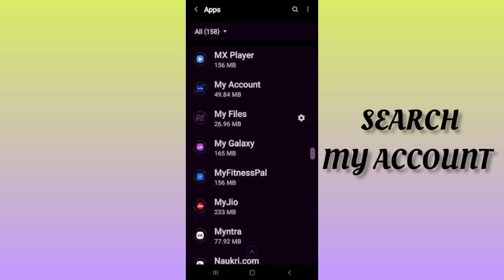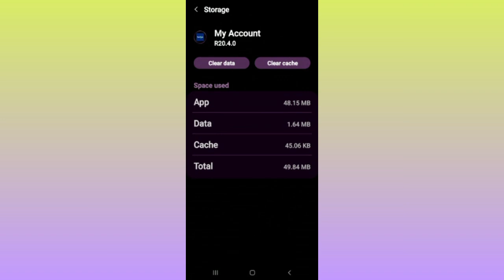Fix TracFone My Account App Not working(Not open) Problem|| TECH SOLUTIONS BAR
Fix Fix TracFone My Account App Not working(Not open) Problem|| TECH SOLUTIONS BAR

Hello friends welcome to my YouTube Channel Tech Solutions Bar , today I am showing you how to fix Fix TracFone My Account App not working problem in Android & Ios with the help this video hope so it will be helpful for you if you are facing the same issue in your Android mobile phone.